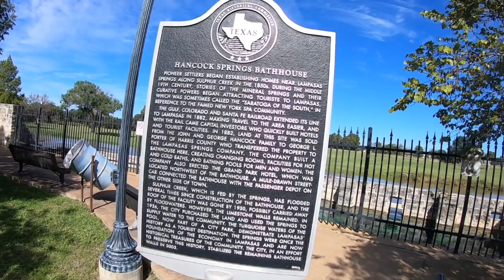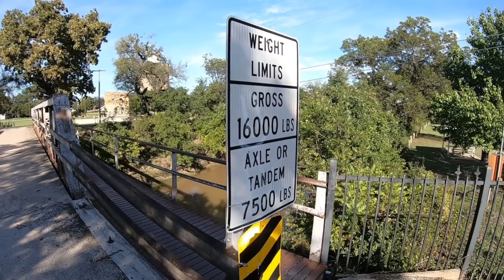Hico Texas Bosque River RV Park | A Hidden Gem RV Campground!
Where is Hico Texas? South and West of Fort Worth sitting on the banks of the Bosque Rive is a great little town called Hico Texas.
There are about 1300 people who call Hico Texas home. There is a lot of great history here as well a connection to Billy The Kid. You can dive deep into the connection by visiting the Billy The Kid Museum that is found in downtown Hico Texas.
What brought me to this very quaint little town is the fact that the city operates a great full service RV park, Hico Texas Bosque River RV Park! My campsite in Hico Texas Bosque River RV Park was right on the banks of the River and featured both 30 and 50 amp, water as well as sewer. All this RV greatness in Hico Texas Bosque River RV Park cost me only $27.00! Best of all, I was the only RV in the park!
Come along with me as I explore Hico Texas Bosque River RV Park and the town of Hico Texas!